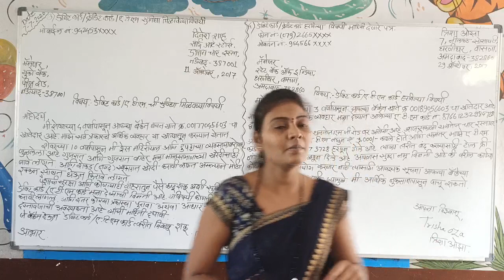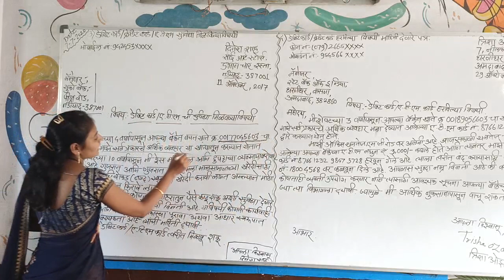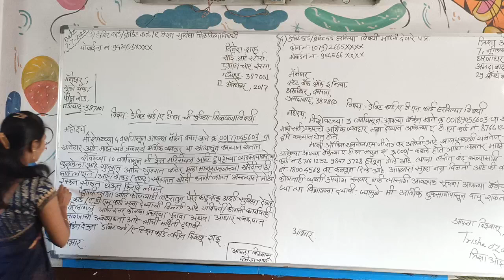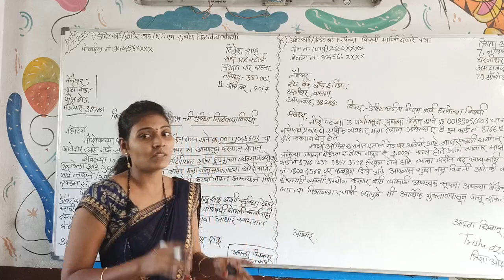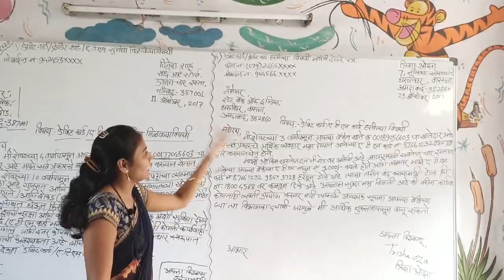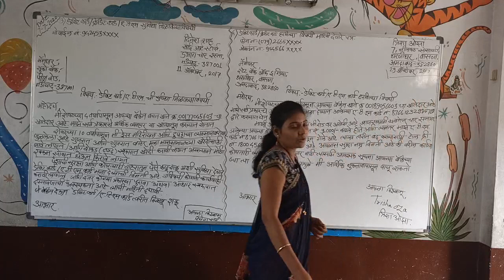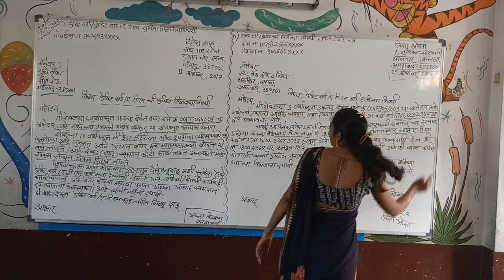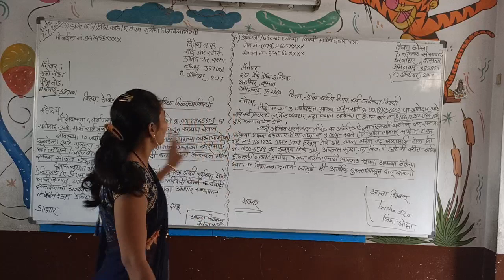Sp chap 1 Part 3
By Amrita Mam